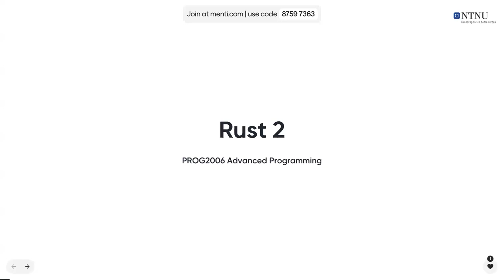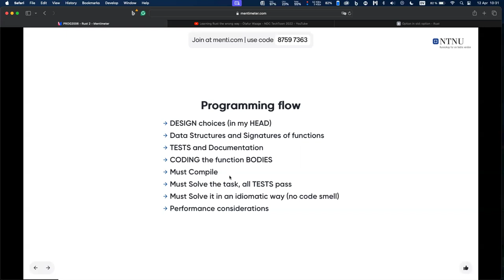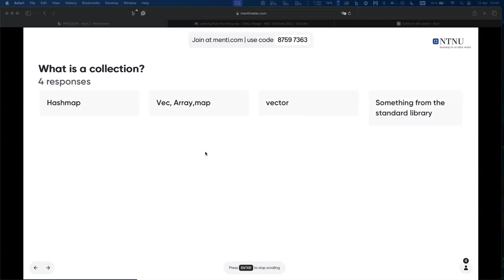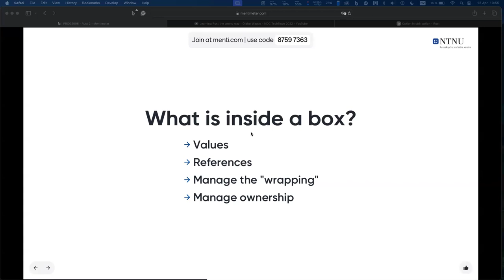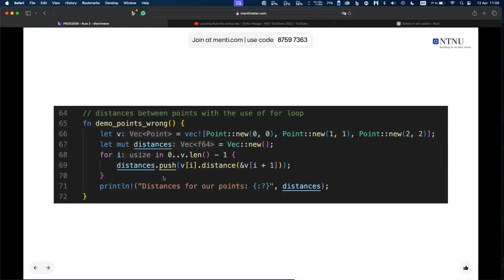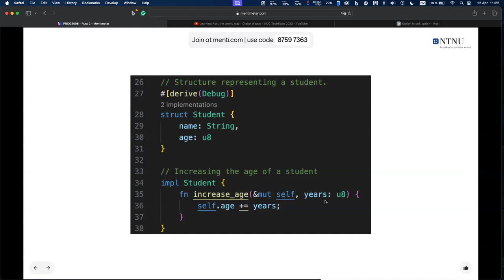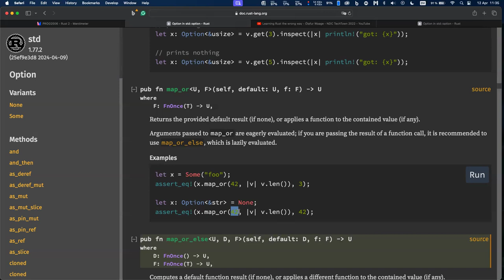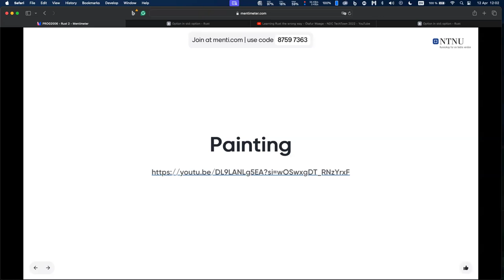PROG2006: On Learning, Rust 2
Rust, Idiomatic patterns
Why Rust is not C in Rust syntax
About learning and personal biases
Why we learn multiple languages at the same time